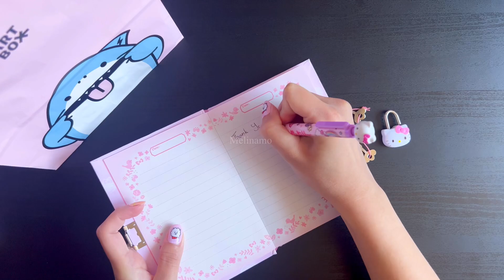ASMR / Unboxing Hello Kitty Back-To-School Stuff Haul ✨📚✏️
Please support my Etsy small business